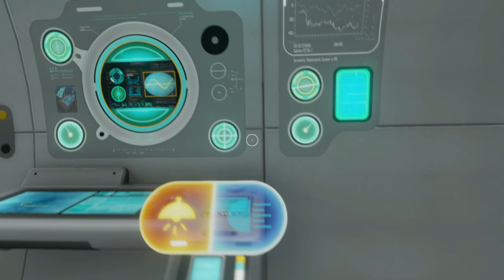ΦΤΙΑΧΝΟΥΜΕ ΤΟ CYCLOPS & ΜΠΑΙΝΟΥΜΕ LOST RIVER!!! #9 | Subnautica | Greek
Η μεγάλη μέρα έφτασε. Η δημιουργία του υποβρυχίου Cyclops!!!

          🎮 Subnautica

          🎵 Subnautica Theme - Salutations